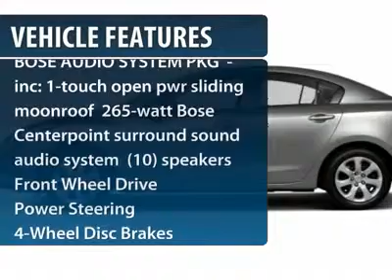2012 MAZDA MAZDA3 Egg Harbor Twp, NJ 3M12226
2012 MAZDA MAZDA3 Egg Harbor Twp, NJ
Stock# 3M12226
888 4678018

Don't miss this 2012 Mazda Mazda3. It's equipped with Automatic transmission and features a Liquid Silver Metallic exterior. With 0 miles, you'll want to take this car home. Make a great choice today.